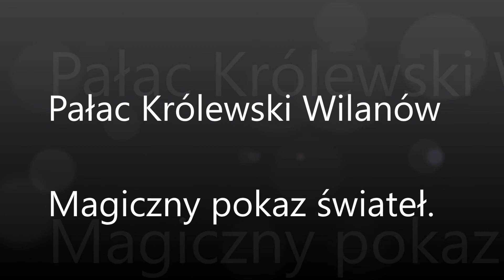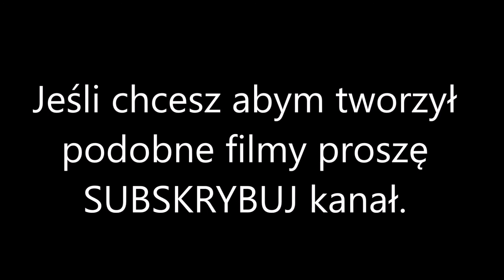Królewski ogród światła. Pokazy multimedialne w ogrodzie Królewskim w Wilanowie / Warszawa.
Pokaz światła i muzyki w Królewskim pałacu w Wilanowie.